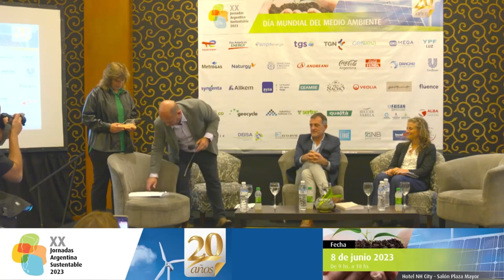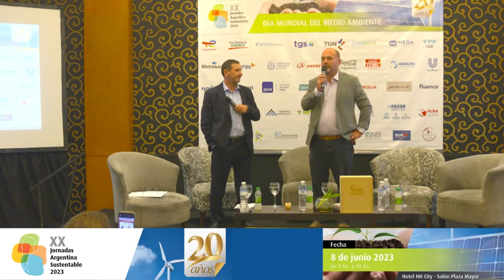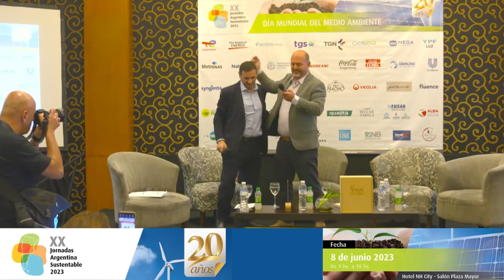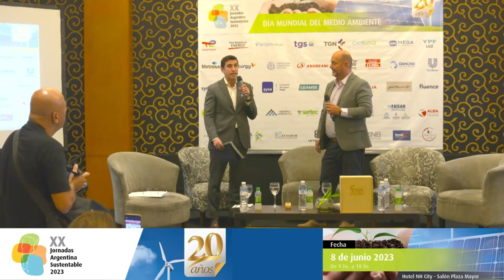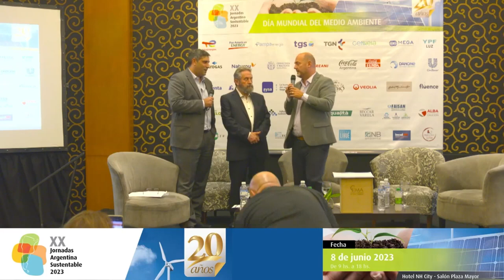Cierre de la Jornada: Los desafíos de la Agenda Legislativa Ambiental - Futuro Sustentable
XX Jornada de Argentina Sustentable (8-6-2023)
Andrés Nápoli – Fundación Ambiente y Recursos Naturales

Moderadores: Juliana Salvucci – Estudio Gabriel Macchiavello
Pablo Gago – Futuro Sustentable